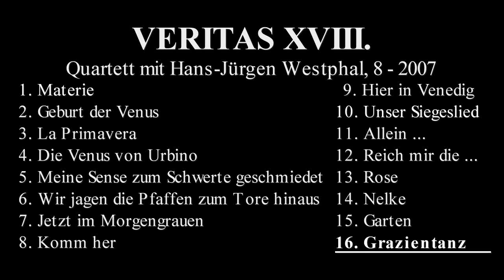VERITAS XVIII., mit Hans-Jürgen Westphal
"VERITAS XVIII." erschien im August 2007